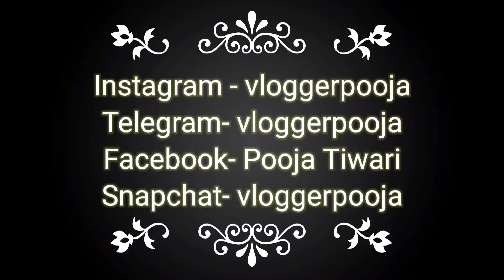Exam Khatam 🤗🤗 .....Party Shuru💃💃|| Vlogger Pooja